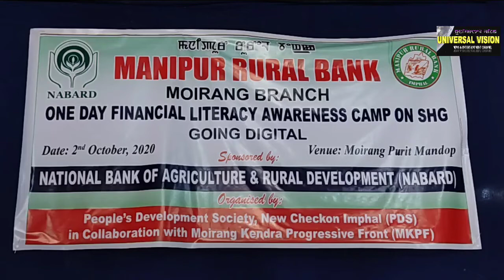1 day financial literacy awareness camp at Moirang, 2/10/2020